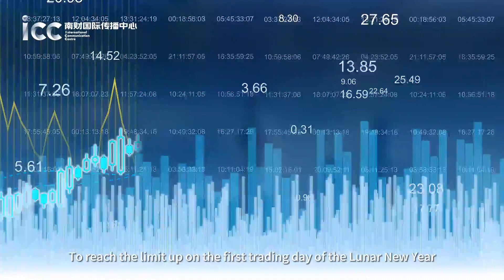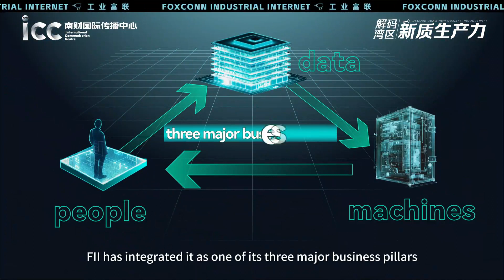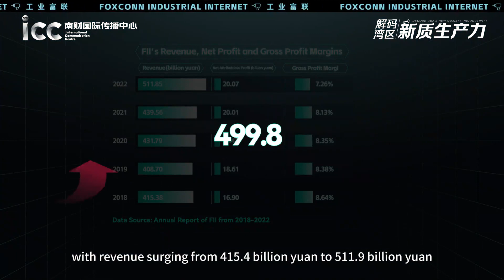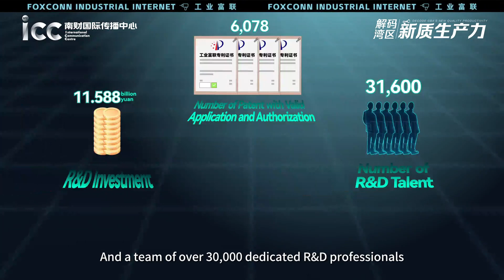Companies in the GBA｜Exploring the heights of Foxconn industrial internet and the lighthouse factory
During the 2024 Chinese New Year, OpenAI introduced SORA, which not only generated significant interest on social media but also led its server supplier, Foxconn Industrial Internet (FII), to hit its upper price limit on the first trading day of the Lunar New Year. As Foxconn’s holding subsidiary, FII has distinguished itself in the industrial internet sector and has secured a place among the top 500 listed companies in China by market cap. Click the video below to explore the heights of this 'lighthouse factory'.